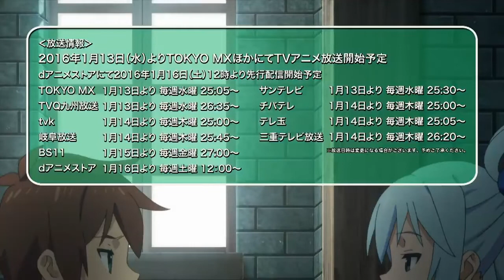KonoSuba: God's Blessing on This Wonderful World! | Official Trailer | Anime Trailer アニメ予告編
Titoli alternativi:
Kono Subarashii Sekai ni Shukufuku wo! (Shinsaku Anime)
この素晴らしい世界に祝福を！新作アニメ

Genere: Avventura, Commedia, Fantasy

Staffs:
Original story: Natsume Ake (published by KADOKAWA Kadokawa Sneaker Bunko)
Original Illustration: Kurone Mishima
Director: Takaomi Kanazaki
Series Composition: Makoto Uezu
Character Design: Koichi Kikuta
Art Director: Masakazu Miyake
Color Designer: Saori Yoshida
Director of Photography: Shigemitsu Hamao
Editing: Yoshiko Kimura
Sound Director：Miwa Iwanami
Sound Effects: Yasumasa Koyama
Sound recording: Takayuki Yamaguchi
Sound Production: HALF H・P STUDIO
Music Production: Nippon Columbia
Animation Production: Studio Deen
Production: Konosuba Production Committee

© Natsume Akatsuki・Kurone Mishima／PUBLISHED BY KADOKAWA／KONOSUBA Partners

KonoSuba anime trailer,
KonoSuba new animation trailer
KonoSuba anime watch,
KonoSuba episode 1,
KonoSuba eng sub,
KonoSuba pv,
KonoSuba English sub,
KonoSuba 2022,
KonoSuba season 2,
KonoSuba isekai,

Comedy anime,
Funny anime,
Anime watch,
Anime 2022,